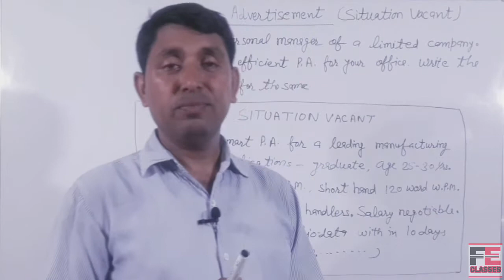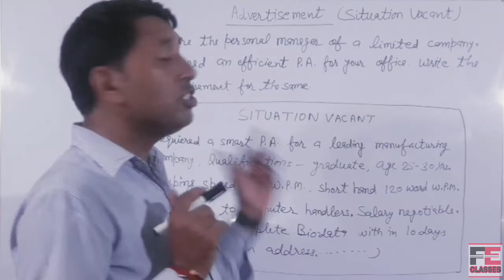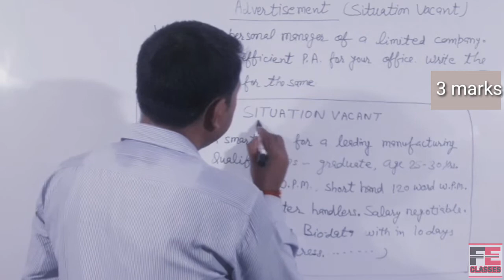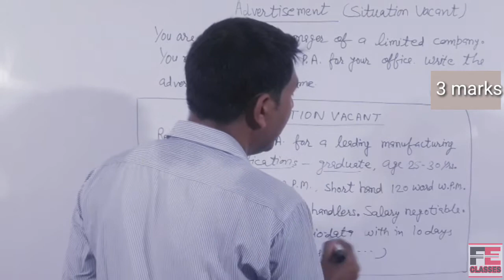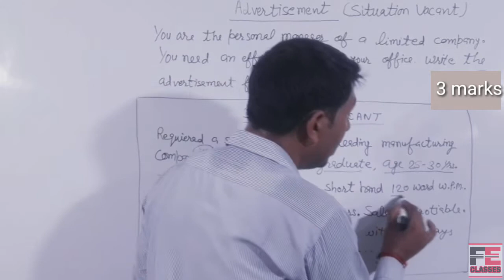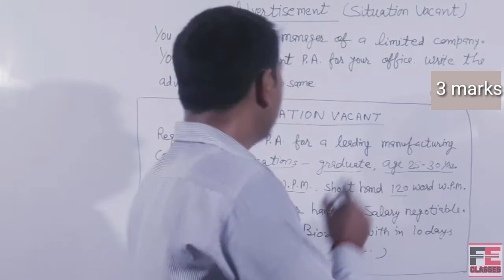Advertisement ( Situation Vacant) in a very simple and easy way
🖐️🖐️🖐️🖐️ friends,
                                     This video has been designed to clear how to write Advertisement (situation vacant)in the simplest way.

                     Thanks.